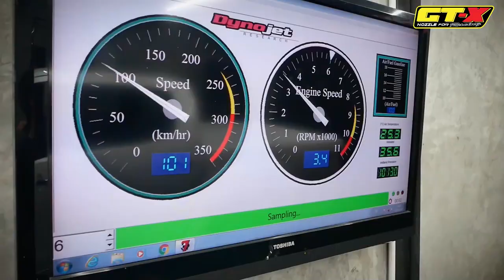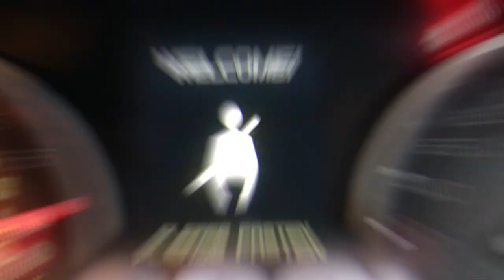รถควันดำ วิ่งไม่ออก เปลี่ยนหัวฉีดแล้ว แต่ไม่เหมาะ จะจูนยังไงหละ?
รถควันดำ วิ่งไม่ออก เปลี่ยนหัวฉีดแล้ว แต่เหมาะ จะจูนยังไงหละ?

ช่างอ้วน ไม่จูนให้เพราะอะไร หลอกขายหัวฉีดมั้ง ดูหน้าแกก็รู้แล้ว

หัวฉีด GTX มีหลายเบอร์ เลือกตามลักษณะของผู้ใช้ได้เลย

อ้วนจูนเนอร์ รับติดตั้ง และ

คลิปนี้ (เพื่อความบันเทิง) เท่านั้น คนในคลิปลูกค้าจริงๆ

channel อ้วนจูนเนอร์